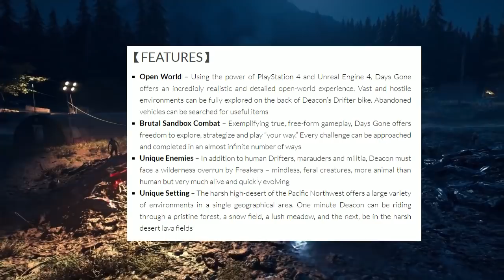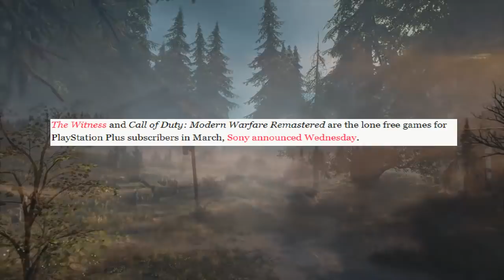*BIG PSN NAME CHANGE ( IS IT HERE?) - PS4 update 6.50 NEW DAYS GONE AND MORE!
LETS GET 100 LIKES FOR MORE UPDATE UPLOAD!

For More Videos, Check channel tab!

Send me Cool Stuff! Opened on Streams!!
Shout Outs aswell!

Drop in an Say Hi!

🎮 Social MediaSites + Psn
PSN: Killa_Made187
PSN: Westsidemodz_yt
Xbox: P1GamerYT
Rockstar: PrinceGsf
Steam:KingKali1

✪ CyberPowerPC RX 480🔥
✪  Astro A10 Gaming Headset🔥
✪ Ps4✪PC✪Xbox1S🔥
✪ Red & Black Gaming Chair🔥
✪ Monitor Asus MX299Q  /Plasma🔥
✪ OBS & Sony Vegas Pro 14🔥
✪ Stream Deck🔥
✪ L shape desk🔥
✪ Delicious Coffee/Hershey Creamer🔥
✪  Playstation VR